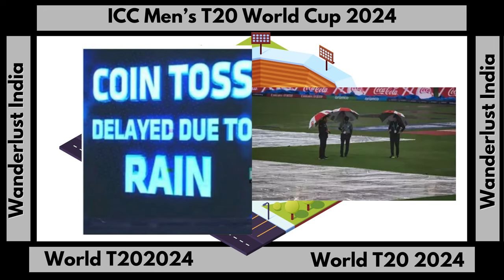ICC Men's T20 World Cup 2024 Match 23 SL Vs NEP _Wanderlust India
Web HTTP Access:
Yofan ID
yo.fan/mindjockey57